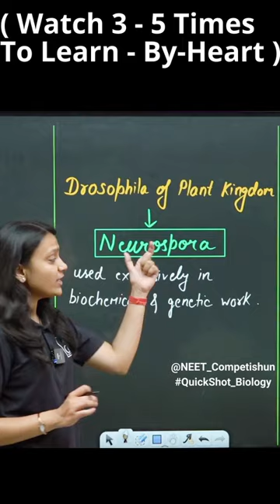NEUROSPORA - DROSOPHILA OF PLANT KINGDOM With QuickShot Biology